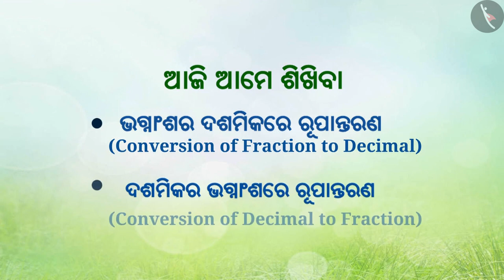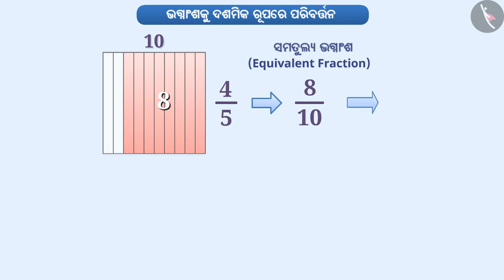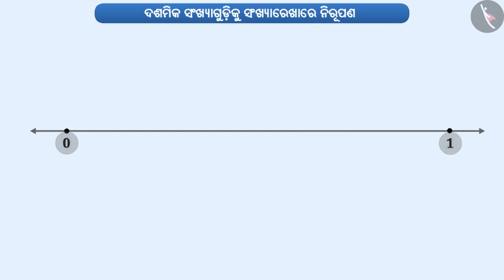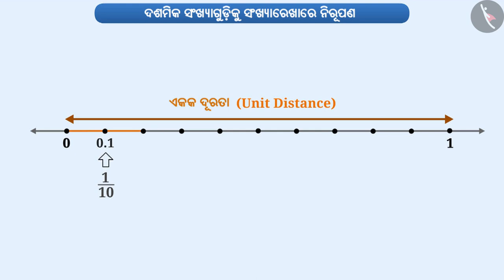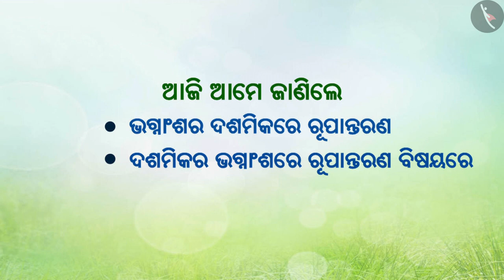ଦଶମ ଭାଗ | Part 2/5 | Decimal Numbers and a Tenth | Odia | Class 6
ଦଶମ ଭାଗ | Part 2/5 | Decimal Numbers and a Tenth | Odia | Class 6 | ଦଶମିକ  | कक्षा 6 | NCERT | ଦଶମିକ

A tenth part | Decimals | Grade 6 | NCERT | Decimals

Welcome to part 2 of A tenth part. In this video, we will discuss the concept of A tenth part.